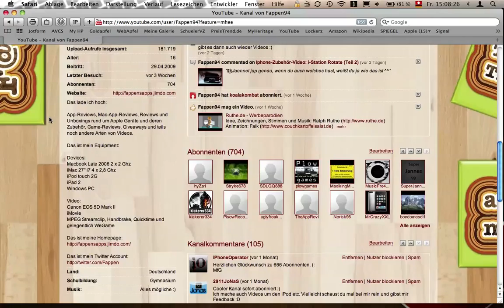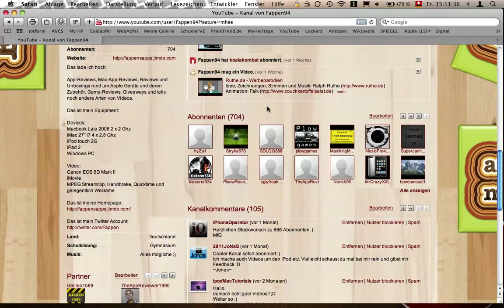Ich bin wieder da mit neuen Videos!